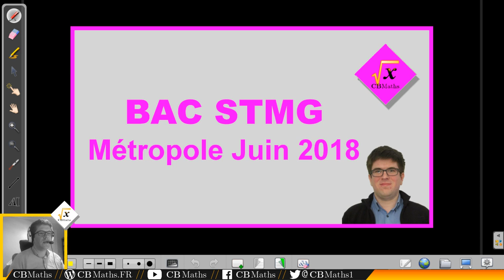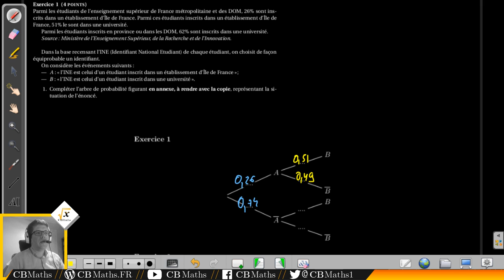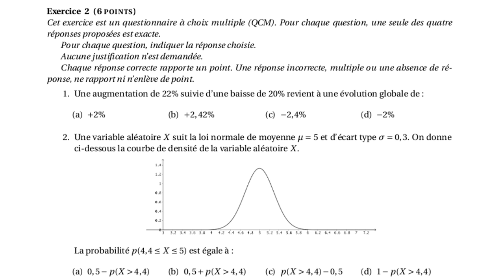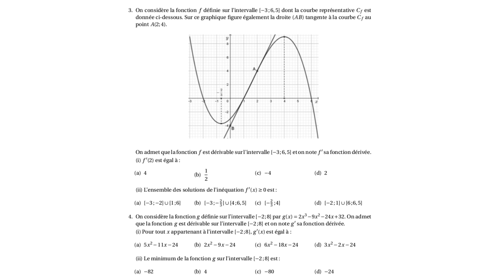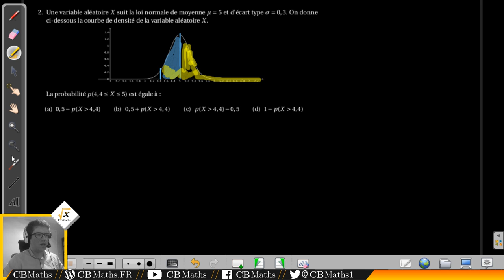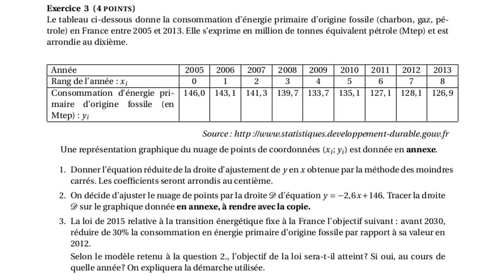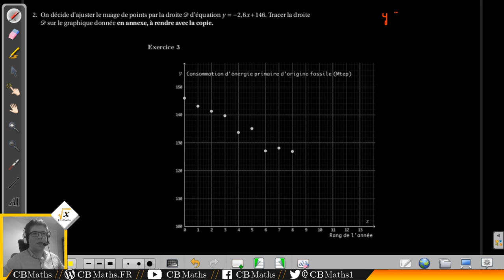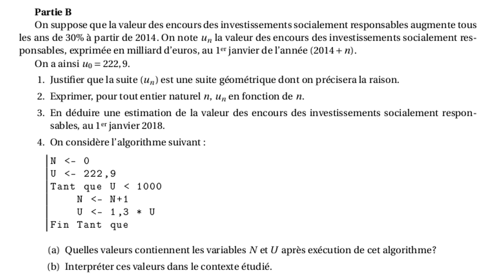BAC STMG Métropole Juin 2018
___________ TIMECODE ___________
Exercice 1 - Probabilités conditionnelles (00:25) 02:02
Exercice 2 - QCM Taux d'évolution - loi normale - fonctions (07:23) 11:00
Exercice 3 - Droite de régression (21:37) 23:21
Exercice 4 - Tableur et suites (28:06) 29:38

SETUP MATERIEL
Ordinateur : ASUS X55LF i3-5010U GeForce 930M
Casque micro : HyperX Cloud
Webcam : LOGITECH C930E
Tablette graphique : Wacom Bamboo Pen CTL-470